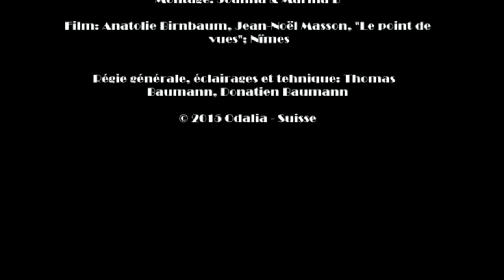Odalia - Trailer du spectacle "Entre ombre et lumière" - danse orientale et tribale fusion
Trailer du spectacle "Entre ombre et lumière" de la Compagnie de danse orientale et tribale fusion Odalia, présenté le 18 janvier 2014 à la salle du Motty d'Ecublens.